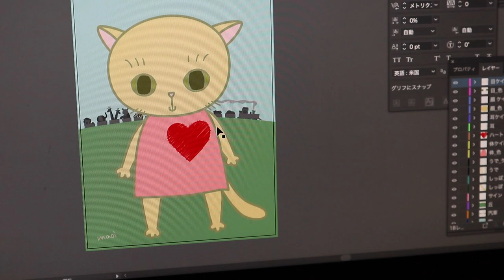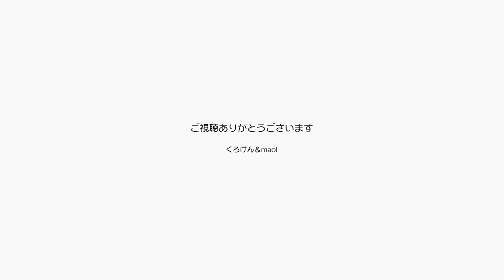Tシャツのデザインをチャンネルのメンバーと相談します 【Jean & Pont 2863】2022/5/30 保護猫ジャンけんポン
このチャンネル「ジャンけんポン」ではメンバーシップの参加をお勧めしています。
これからいろいろな企画を始めるにあたってそのアイデアをメンバーの皆さんと話し合って決めてゆこうと考えています。
まずはジャンくんとポンちゃんのTシャツのデザインとキャラクターを決めて、近々販売を始めようかという企画。
メンバーが欲しがるようなものを作ることが大事かな？と思うのです。